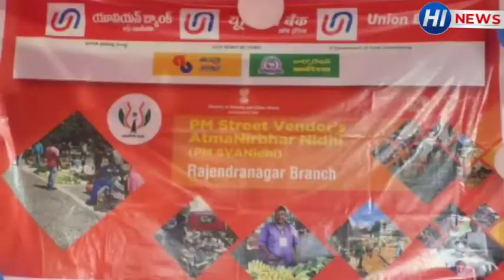26.06.2021 || వీధి వ్యాపారాలకు యూనియన్ బ్యాంక్ ఆఫ్ ఇండియా రుణాలు మంజూరు కేంద్ర ప్రభుత్వ పథకం.